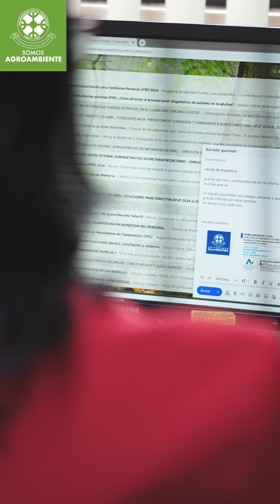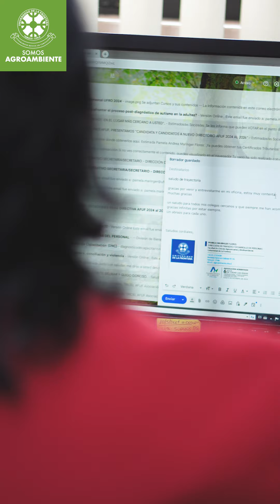RECONOCIMIENTO 30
Pamela Maringer Dirección de Finanzas y Desarrollo de Personas Fcam Ufro.